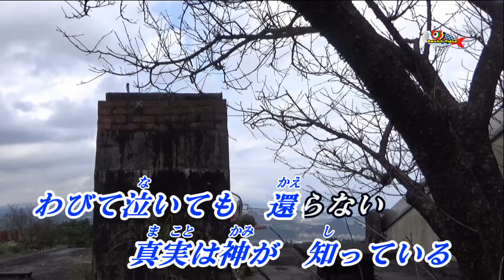男泣き (RA) ♫オリジナル歌手:鳥羽一郎 ♪カバ-アメキリ歌詞付き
男泣き　　鳥羽一郎

作詞:祝部禧丸
作曲:平川竜城